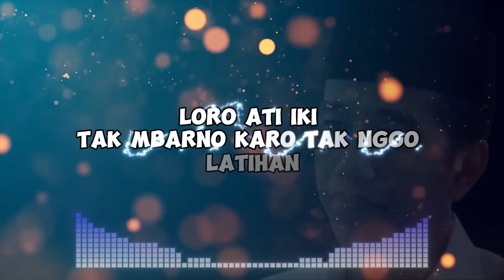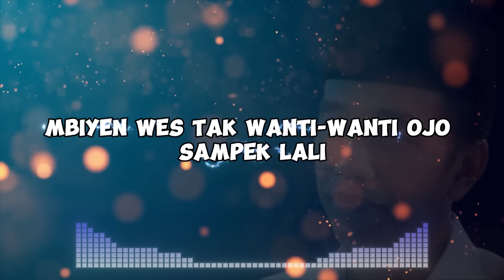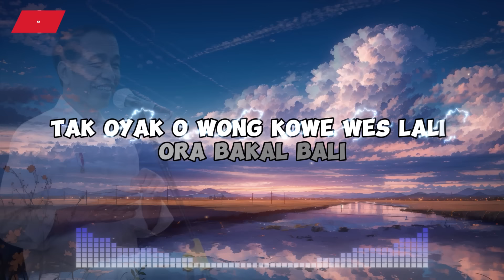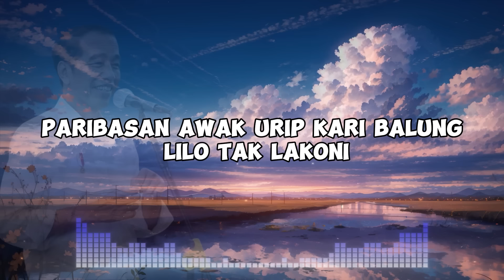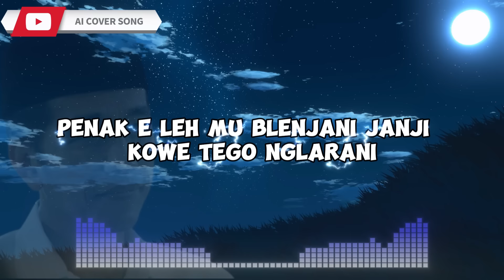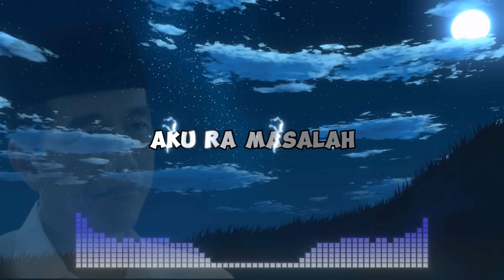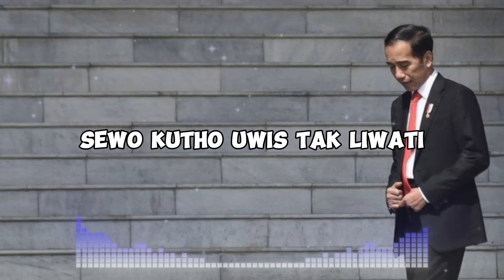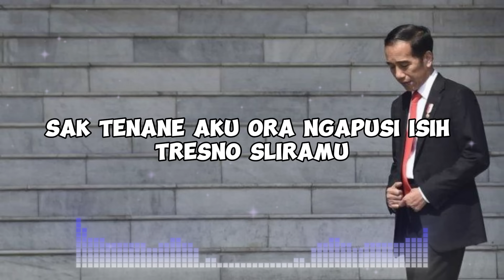Lagu Jawa Cover Pak Jokowi yang Enak Didengar Sepanjang Hari! ( AI COVER SONG )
Melepas Penat dengan Lagu Jawa Cover Pak Jokowi yang Enak Didengar!
Momen Santai dengan Lagu Jawa Cover Pak Jokowi yang Enak Didengar!
Lagu Jawa Cover Pak Jokowi yang Enak Didengar untuk Menemani Harimu!

Nikmati Lagu Jawa Cover Pak Jokowi yang Enak Didengar Sepanjang Hari! Dalam video ini, Pak Jokowi menyajikan lagu-lagu Jawa dengan suara khas yang menenangkan, menciptakan suasana yang damai dan menyentuh. Lagu-lagu yang dibawakan penuh dengan nuansa tradisional yang kental, namun tetap enak didengar di berbagai suasana. Baik saat Anda sedang bekerja, bersantai, maupun menikmati waktu bersama keluarga, alunan musik ini siap menemani hari Anda. Rasakan keindahan warisan budaya Jawa melalui suara Pak Jokowi yang menyatu dengan irama musik tradisional. Jangan lewatkan koleksi istimewa ini dan bagikan pengalaman indah ini dengan teman dan keluarga Anda.

Judul Lagu Pertama : Kertonyono Medot Janji
Pencipta  : Denny Caknan
Dipopulerkan Oleh : Denny Caknan
Vocal Cover : Pak Jokowi  ( Ai Cover Version )

Judul Lagu Kedua : Suket Teki
Pencipta  : Didi Kempot
Dipopulerkan Oleh : Didi Kempot

Judul Lagu Ketiga : Nemen
Pencipta  : Gildcoustic
Dipopulerkan Oleh : Gildcoustic

Judul Lagu Ke Empat : Sewu Kutho
Pencipta  : Didi Kempot

kami buat cover ini karena ingin mendengarkan tokoh favorit kami saat bernyanyi menggunakan teknologi ai kami,  tidak ada maksud lain yang bersifat menyinggung atau merugikan, konten ini kami buat dengan tujuan untuk entertainment atau hiburan saja,,

Ai Cover Song adalah channel youtube hiburan atau entertainment yang membuat musik cover dengan Aplikasi Kecerdasan Buatan ( a i ) menggunakan suara suara tokoh dengan tujuan untuk hiburan dan manfaat yang positif.

dukung dan subscribe channel ai cover song dengan like dan komen ya, karna tanpa ada like komen dan subscribe video ini akan sepi jadi dukungan kalian akan sangat berarti untuk konten kami. terimakasih ya, karna like dan komen itu gratis kok... bisa dengan komentar santai, wuih bagus, atau mantap, semakin banyak komentar dan like semakin bagus...

kalau suka silahkan di share dan dibagikan jangan di reupload. terimakasih..